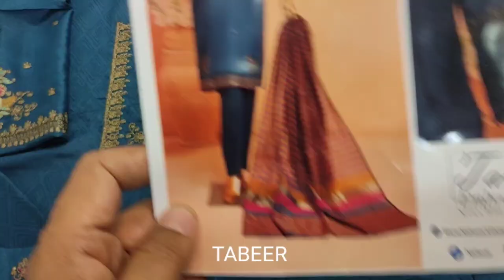Latest Tabeer Embroidered Vol - 01 // At SAQAFAT Collection Outlet's